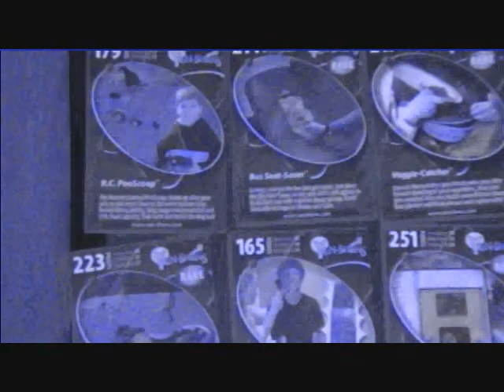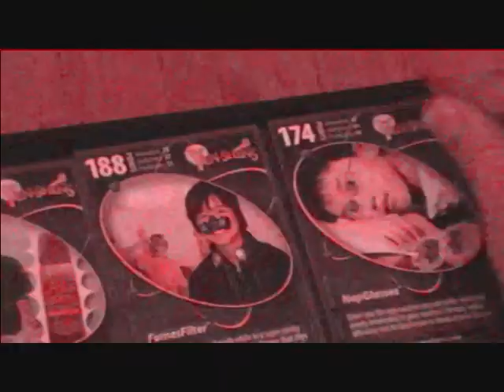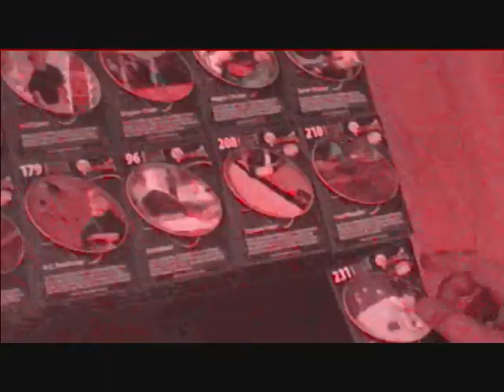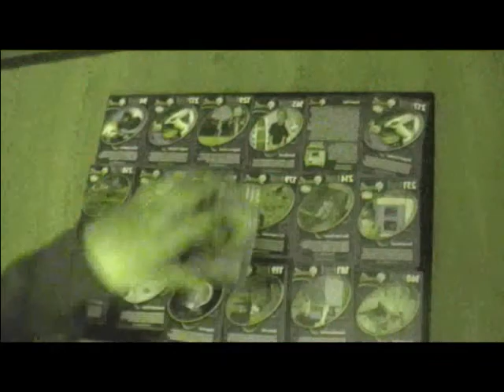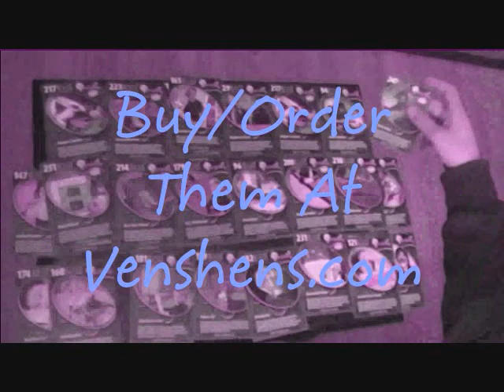Me Opening My Ven-Shens Card Packs!